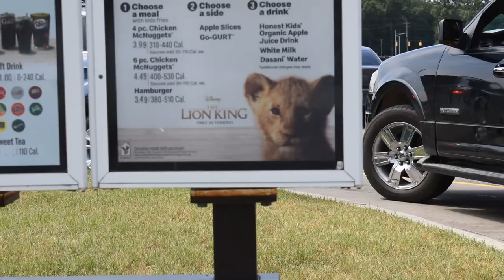CAR FULL OF PETS! *bad idea*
this was one of my worst ideas